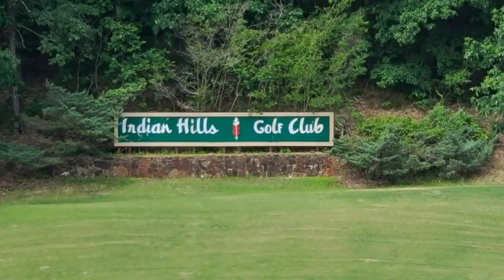12/15 Mayflower vs Shirley